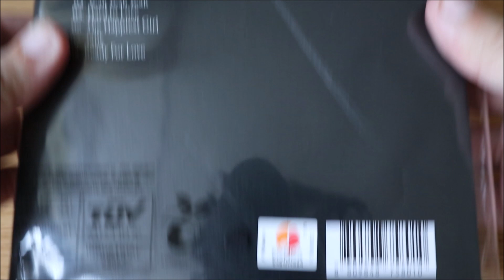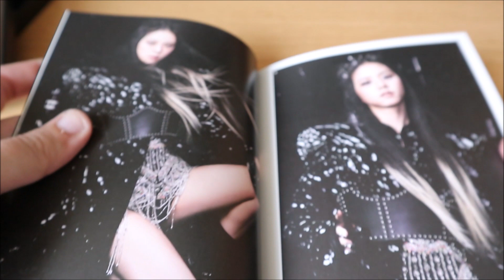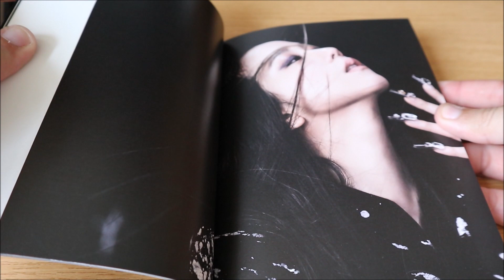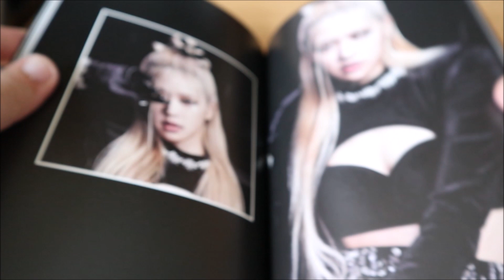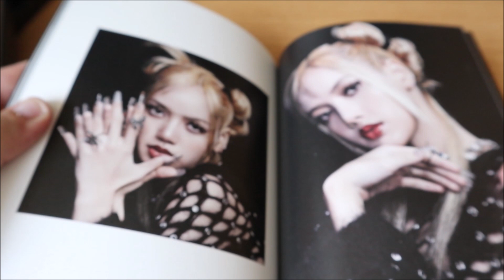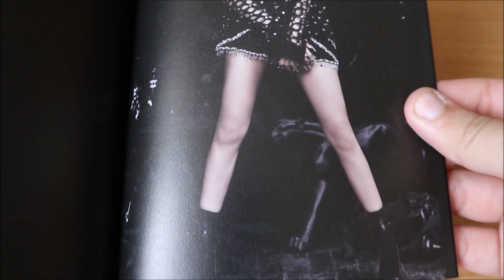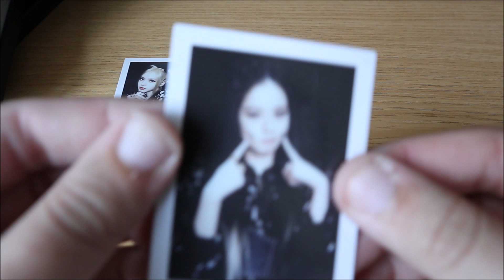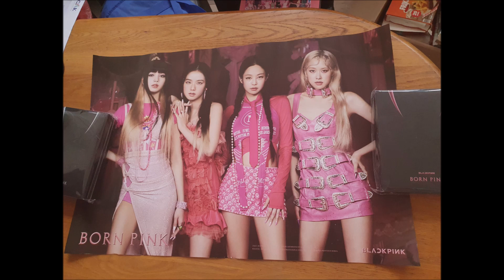BLACKPINK ''Born Pink'' Black version UNBOXING | WonHakWoon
Yesterday, I attended Heroes Dutch Comic Con for the third time. I had an absolute blast ofcourse. And even though I first was okay with just the digipack and the standard CD, I couldn't resist this Blackpink album. Bought it at the stand of i.wonchuu, a Dutch K-Pop shop.